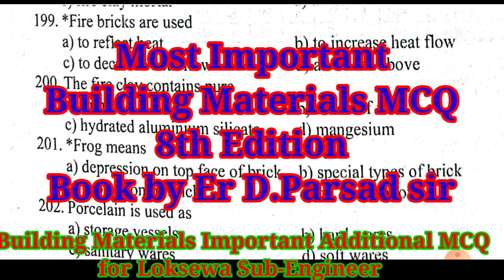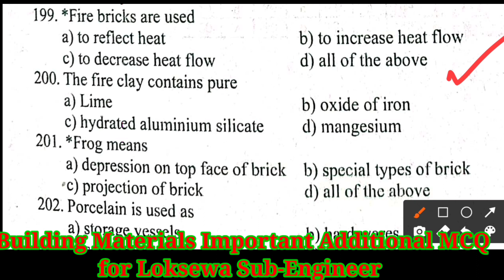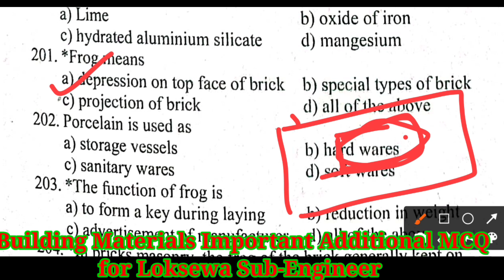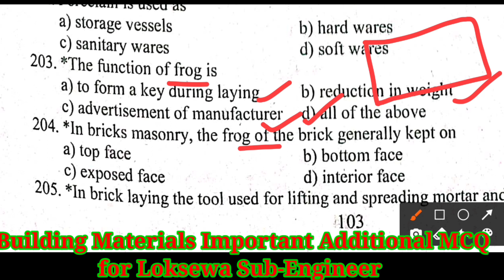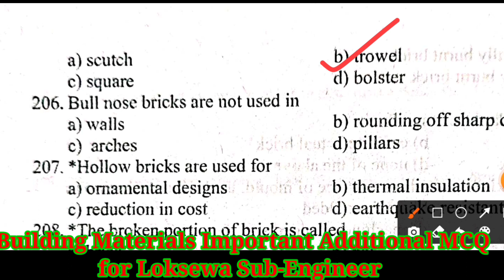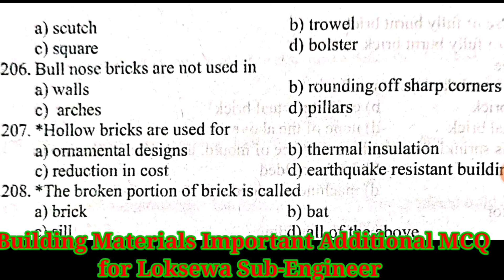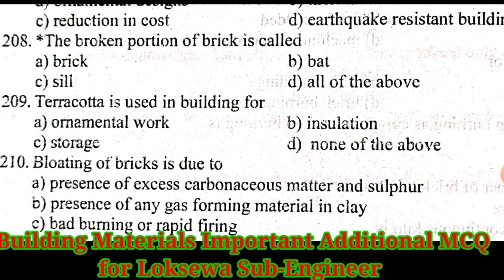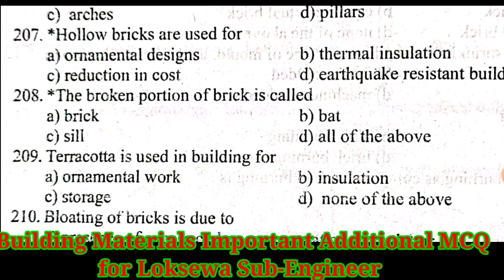Building Materials Important Additional MCQ For PSC,PPSC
SURVEY MCQ Questions Answers Quick Revision,Loksewa Civil Engineer MCQ, Sub-Engineer,Pradesh loksewa, @Nepal Engineer's Loksewa solutions
लोकसेवा special, बागमती प्रदेश लोकसेवा आयोग Special,

Instagram Id
er_nand_kishor_shah